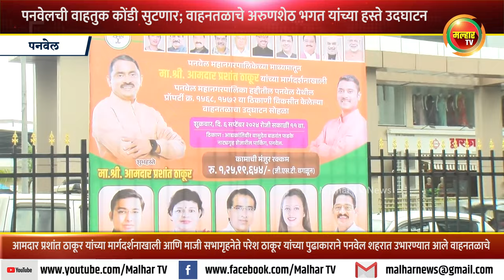पनवेलची वाहतुक कोंडी सुटणार; वाहनतळाचे अरुणशेठ भगत यांच्या हस्ते उदघाटन